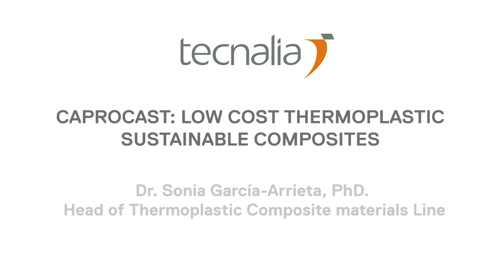CAPROCAST: Low cost thermoplastic sustainable composites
Caprocast is a technology for manufacturing thermoplastic composites using RTM injection molding.

The materials obtained using Caprocast technology are sustainable, low cost and with good mechanical properties.
An application sector for Caprocast technology is the automotive sector since one of its main challenges is lightening.
Composite materials in general are a solution to give this lightening to vehicles but only thermoplastic composite materials are sustainable and in addition to a short production cycle, which is another challenge that the automotive sector needs

In addition, Caprocast technology adds a third advantage, which is the low cost of raw materials. In addition to the automotive sector, this technology can be applied both in the sports sector, as in the construction sector, as well as in the machine tool sector. There are other technologies similar to Caprocast technology with which thermoplastic composite materials with a polyamide matrix can also be manufactured. However, our technology has a great advantage, which is its great versatility and the lengthening of the life of raw materials during processing. With this technology we can manufacture different components of the vehicle, for example structural beams of the chassis, bumpers, the suspension arm or an anti-intrusion reinforcement for the door. All of them are structural parts of the vehicle and they are also 40% lighter than their metal counterpart. Finally, we cannot forget the great ecological advantage of this technology, the recyclability of materials that will reduce waste at the end of the vehicle's useful life.

Contact person
Sonia García